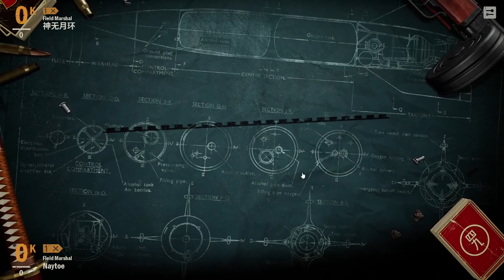Kards WWII: Japan/Britain Pinned Destruction Deck - Rank 1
Welcome back to another Kards WWII: The Card Game. Today I am using a newly created Japan/Britain Deck in Rank 1.